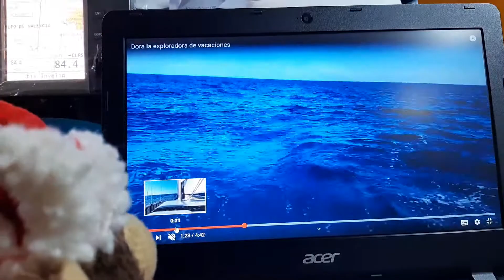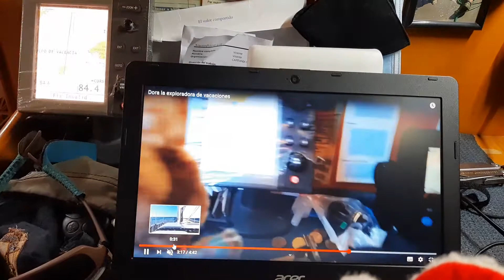4 de septiembre de 2020